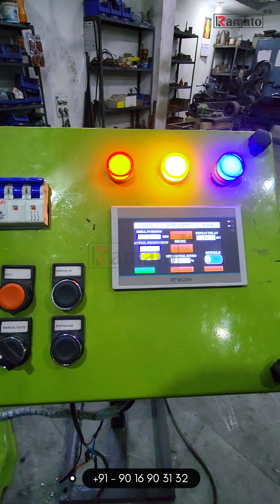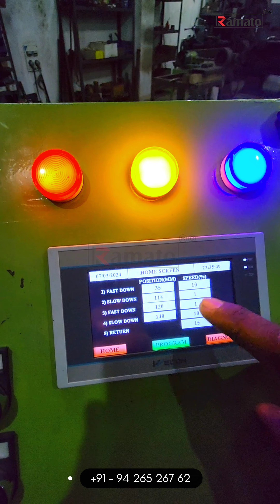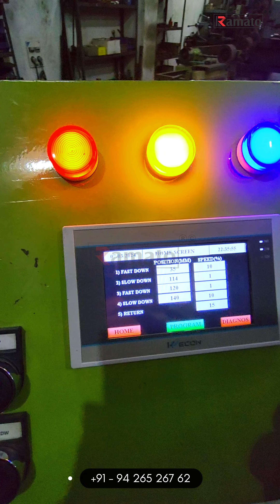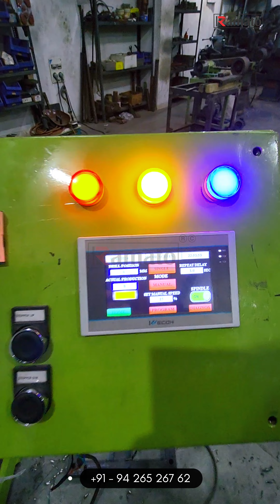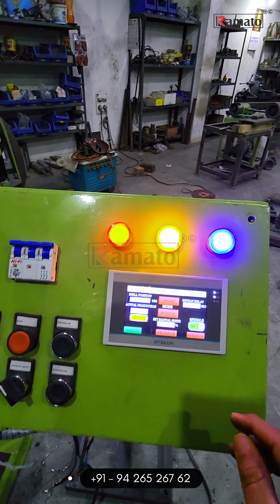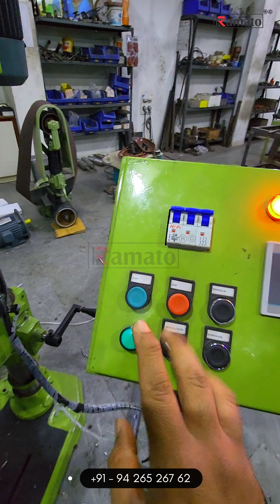Fully Automatic Drilling And Tapping Machine, Customized SPM Machines | Ramato | Automation